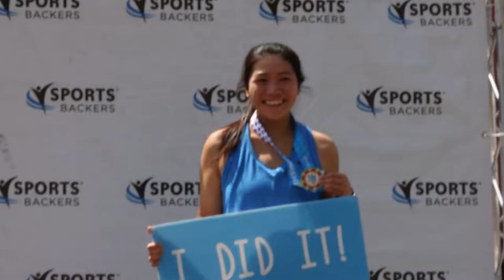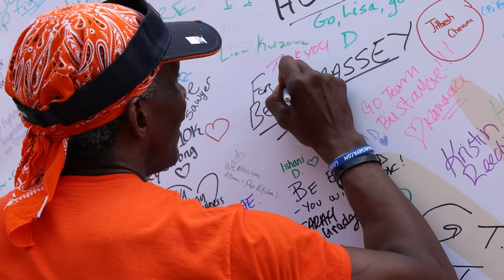2022 MASSEY CHALLENGE MONUMENT 10K FINAL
The running of the 17th annual MasseyChallenge, as part of the Ukrop's Monument Avenue 10k, was an epic and electric day that left Massey Challenge team captains, participants and Massey doctors including center director Robert A. Winn, M.D. jazzed and excited about Massey’s vision for a future without cancer.

“What a wonderful day. The most amazing thing is that we are literally running for a future without cancer. I want to say from the bottom of my heart, and my souls, thank you so much for your participation. Thank you so much for your continued support of Massey. We appreciate you. And again, one team, one fight.” - Robert A. Winn, M.D.

As the Ukrop’s Monument Avenue 10K charitable partner, for 17 years, the Challenge has invited Team Massey to run or walk and fundraise to advance cancer research at Massey. This year’s event raised over $92,000 for Massey as of race day towards a goal of $100,000 - and there is still time to support the Massey Challenge